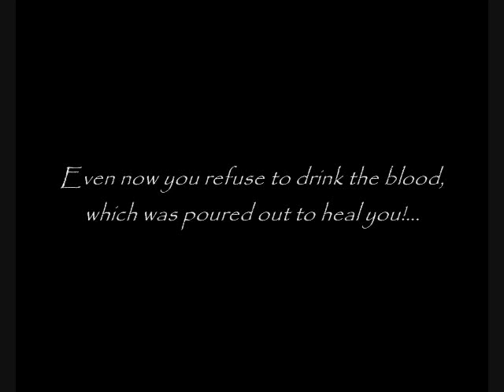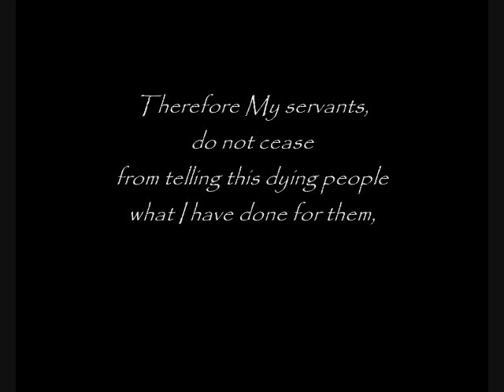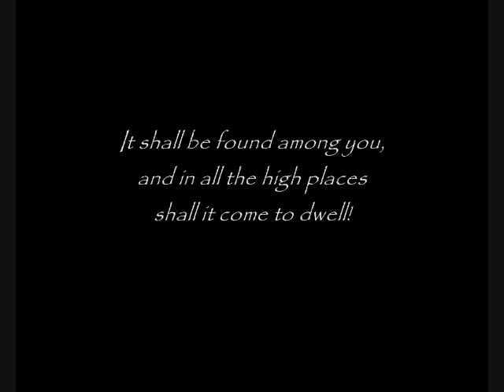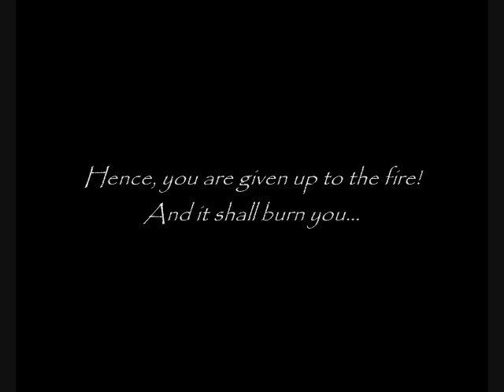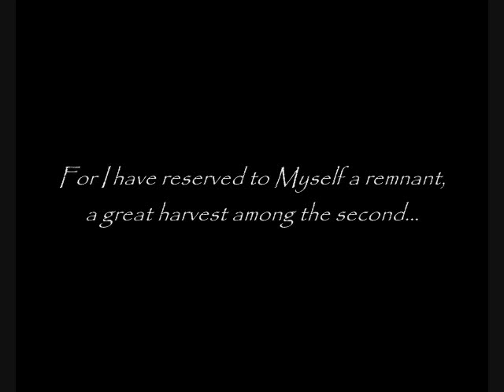PROPHETIC WARNING: "The Lord Has Turned to the World His Back, and Not the Front"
Hear The Words of God Spoken to THIS Generation To and Through His Prophets

TEXT EXCERPT:

Therefore, thus says The Lord: No more shall MY name be profaned among you! You are all as dogs before Me!... BE REMOVED! You are cast down!... Be removed from My holy city, all you squawking birds! For your God has surely spit you out! You are a trapped and confined people... Captive children!
You shall not see My hand giving you bread, anymore! You are all cut off, and My hand is removed! Hence, you are given up to the fire! And it shall burn you... Yea, it shall assault you, seven times!
This wicked generation is accursed in My sight! They are deaf, they refuse to listen!... Look! Behold! They have hated Me! They have no love for God in their hearts. Therefore did I send My servants to prophesy to them, yet they will not listen... They are cut off!
I do love them, yet they refuse to hear My voice... And when I speak to them, they surely reproach The Living God! Therefore, they shall all, from the least even unto the greatest, perish!... Says The Lord.

The wicked shall be consumed!
In the heat of My indignation, they shall all be removed!

Yet I shall not make a total end...

For I have reserved to Myself a remnant, a great harvest among the second...
And as gold in a raging fire, so shall these be purified...